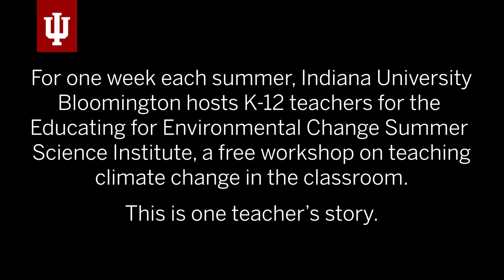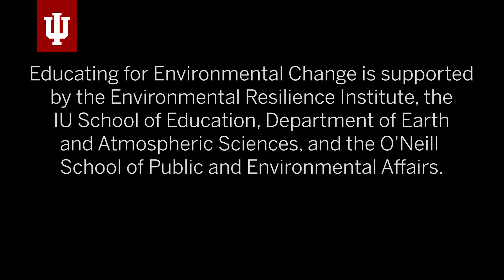Environmental Resilience Institute at Indiana University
Learn how the Educating Environmental Summer Institute, a free workshop for K-12 teachers in Indiana, is preparing teachers like Stephen Park to educate their students on climate, and give them resources and tools to take back to the classroom.